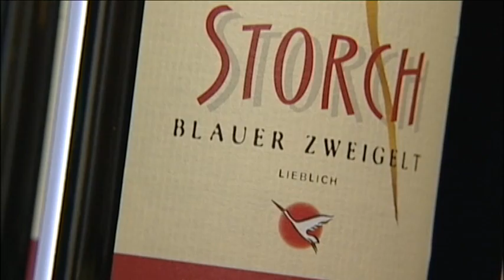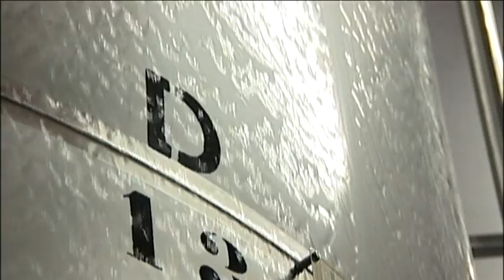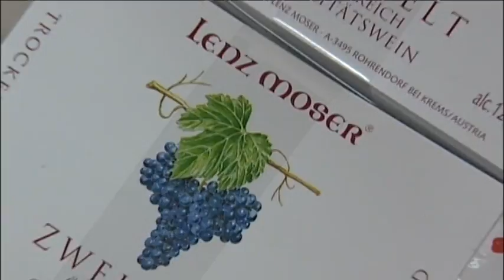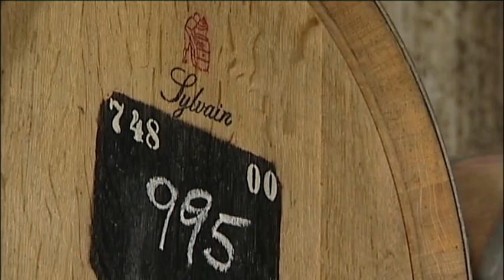Lenz Moser Winery